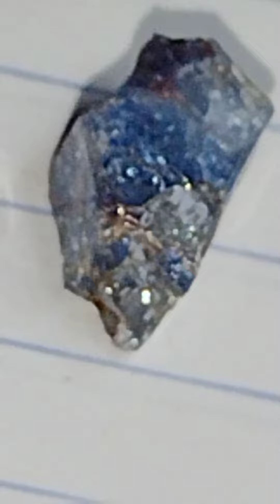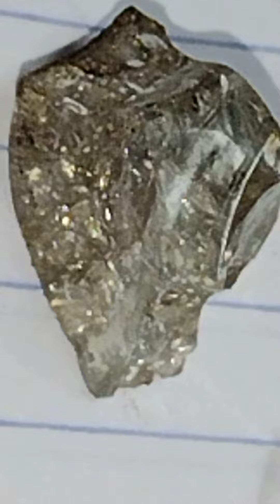Californium Diamond Part 3